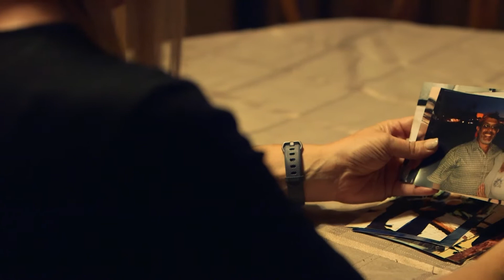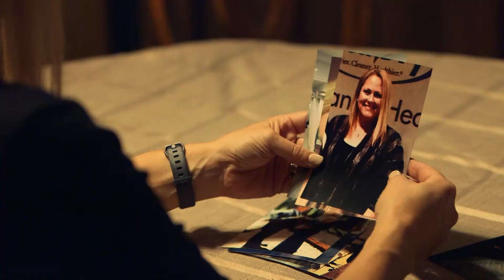Kristen Perez Story